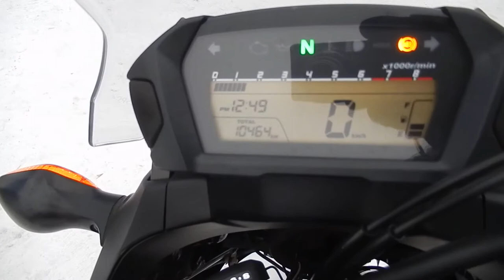No. B9422 HONDA NC700X ABS